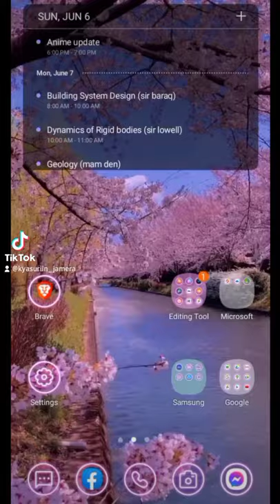Alexandra Trese Inspired Photo Edit Tutorial